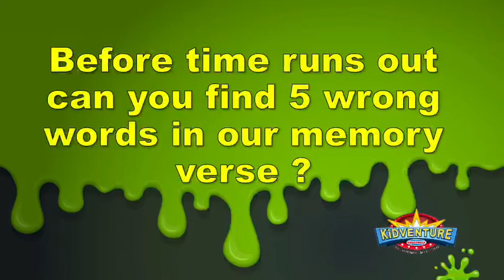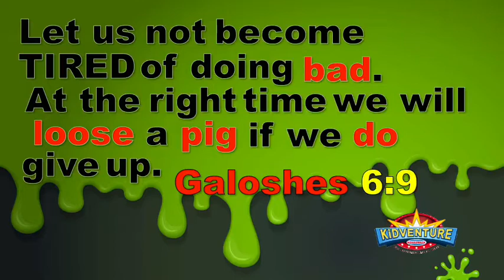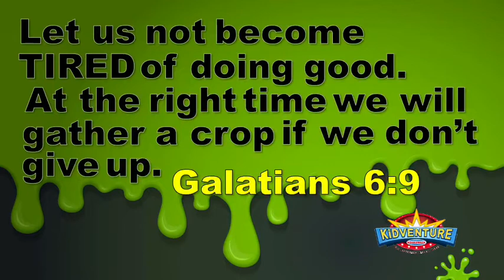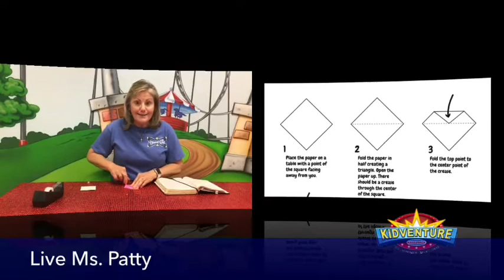Kidventure Facebook Live May 24, 2020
Join our Kidventure team as we encourage kids to keep going because God knows the end of the story. We will make a monster bookmark, worship and laugh together.